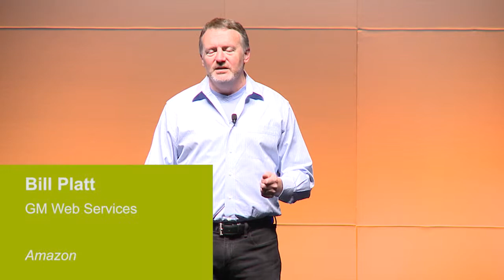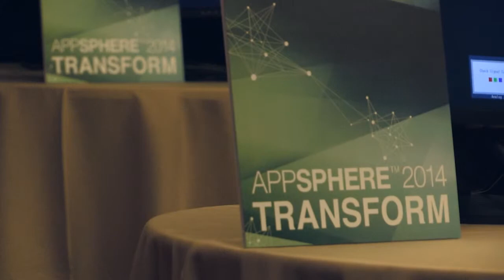Convention Video - Appdynamics Event Highlight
APPDYNAMICS
This video was put together from the 2014 Appdynamics 2014 Conference.  In this conference video we took footage from their 3 day event.  Appdpynamics is a leader in the apps market and this conference video is to be used to highlight their event in Las Vegas.  The conference was held inside the Cosmopolitan Casino Hotel. Over the 3 days we shot with 4 cameras.  We covered breakout sessions, keynote general sessions, interviews and networking events in the evening.  A little bit of everything we shot made it on to this Conference Video highlight reel.  It was a fun and informative event and we hope to keep working on future conference videos.